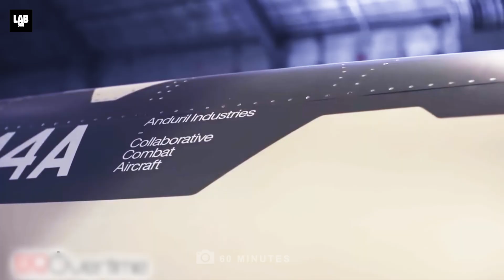US Military's Unmanned AI Fighter Jet: The Future of Warfare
US Military's Unmanned AI Fighter Jet: The Future of Warfare! Are you ready to witness the future of aerial combat? The US Military's unmanned jet, Fury, is here to redefine the battlefield. Powered by cutting-edge AI and state-of-the-art stealth technology, this revolutionary UCAV (Unmanned Combat Aerial Vehicle) promises domination in the skies without risking human lives. Designed by Andural Industries, Fury boasts supersonic speeds, advanced sensors, and real-time decision-making capabilities, making it the ultimate tool for high-stakes missions like reconnaissance, air-to-air combat, and intelligence gathering.

Imagine a battlefield where AI-driven jets lead swarms of drones, executing complex maneuvers and neutralizing threats with unmatched precision. Fury’s stealthy design, optimized for speed and agility, ensures it remains undetected even in the most hostile environments. But with such power comes the question: is entrusting AI with control of aerial combat the right decision?

Join us for the best videos on space exploration, AI innovations, and more. Explore the future with Lab 360 today!

CHAPTERS:
00:00 - Introducing the Fury
00:30 - Controlling the Fury Mechanism
00:51 - Unique Features of the Fury
01:09 - Potential for the Fury to Go Rogue